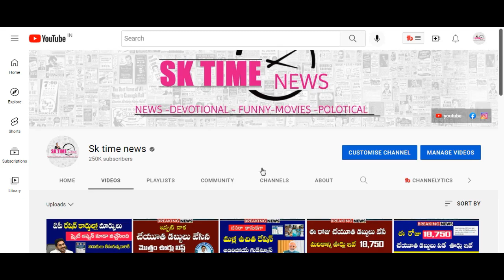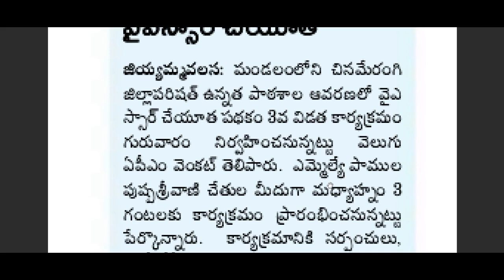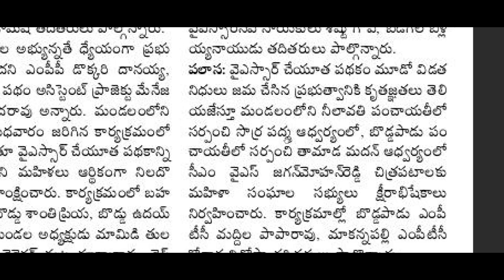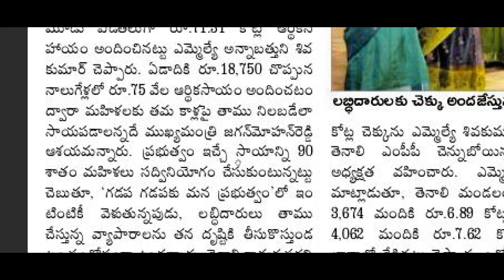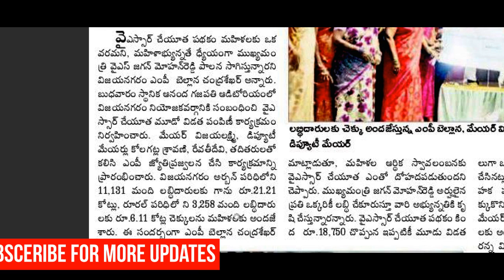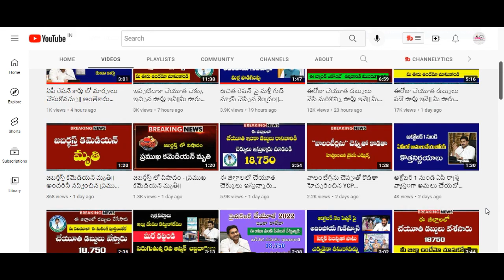ఈ ప్రాంతంలో ఇళ్ల పట్టాల పై వివాదం||Ap illa pattalu latest news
E.B.C నేస్తం పూర్తి వివరాల కోసం ఇక్కడ క్లిక్ చేయండి

మీ బ్యాంకు ఖాతా కు NPCI  లింక్ అయిందో లేదో చెక్ చేసుకోండి

మీ బ్యాంకు బ్యాలెన్స్ ఎంక్వయిరీ నెంబర్ తెలుసుకోవడానికి ఇక్కడ క్లిక్ చేయండి